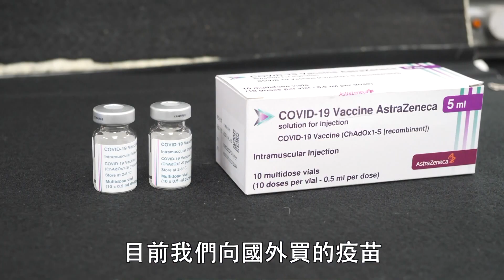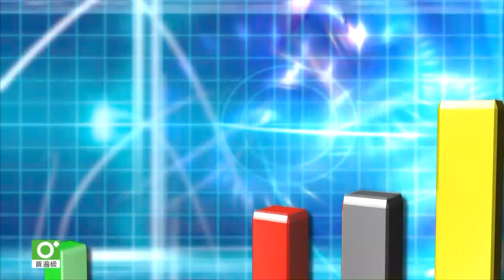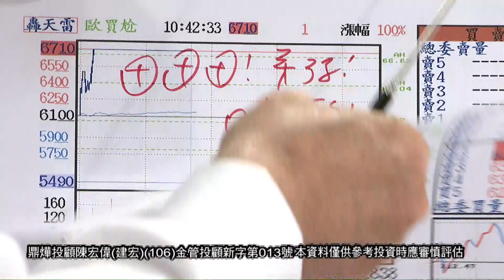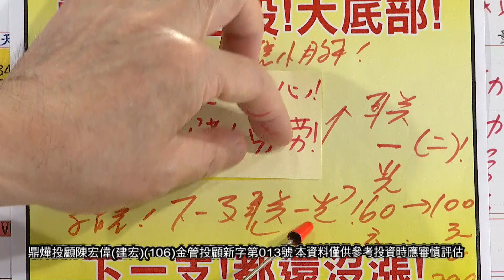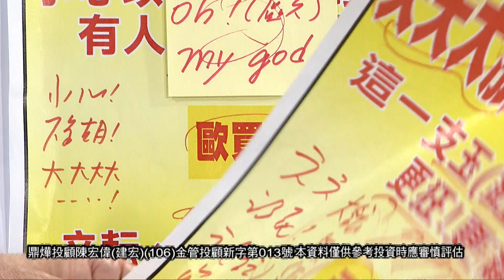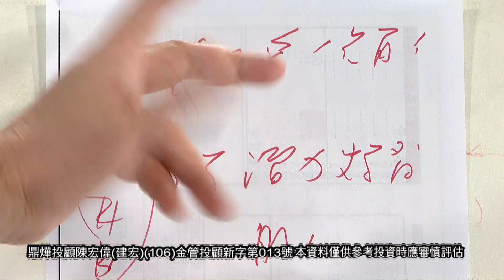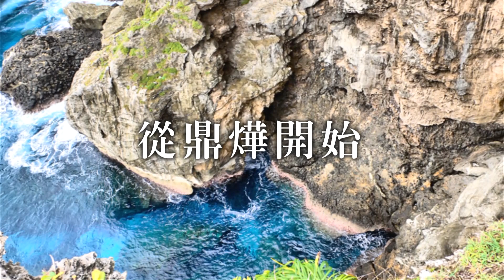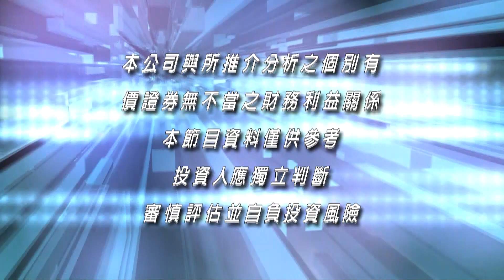20210415股市之寶